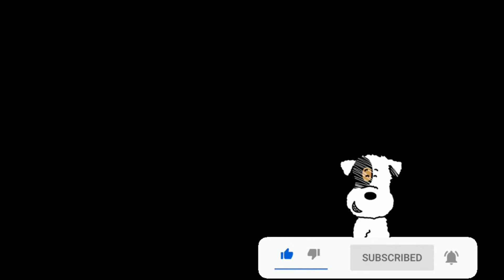How I quit My 9-5 Job part 2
This is the last part of how I quit my job as an operation manager to continue working in my own financial freedom